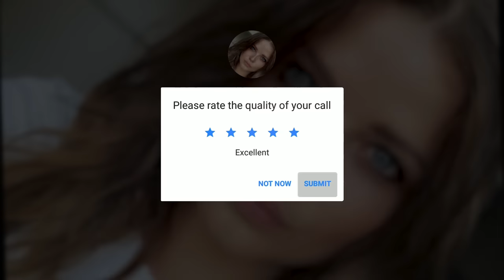Michal Horák - Rande (Official Video)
Nahráno i natočeno doma a ještě jsem si k tomu dohod randíčko. 👌 Díky všem a držte se! M.

RE.:
[F6] Víš, já popravdě [B] nikdy nebyl na rande, co
[Dmi] by se povedlo, co by se [C] povedlo, tak
[F6] víš to s jistotou, že [B] chceš jít s touhle předtuchou, však
[Dmi] tentokrát bych [B]  zkusil rád to [C] nezvo[F]rat.

1.sl.
Víš, já poprvé byl na rande s Eliškou, co
na střední jel po ní první poslední, a
víš jak to dopadlo? To mi nikdo nevěří –
já z nervozity poblil ji už u dveří. (A šel domů.)

RE.

2.sl.
Rande s Alicí v pivnici přes ulici šlo
v pohodě, dokud jsme byli o vodě. Pak
začly lítat tequily, prej abychom se sblížili, pak
probudil jsem se jen ve svý košili. (U Billy.)

RE.

Mezihra
Dmi, Dmi, C, F,
B, B, C, C,
Dmi, B, C, F,
B, F, C, F

3.sl.
Víš, já naposled byl na rande s Terezou, a
její rodiče na oběd prej mě zvou, tak
matce knír jsem pochválil a drahej ubrus podpálil a
záchodovým okýnkem se oddálil. (Takže vlastně ještě jedno z lepších rande.)

RE.

Účinkují: Michal Horák, Berenika Suchánková, Michal Suchánek
Hudba a text: Michal Horák
Mix & master: Matt Diesel (StreetSound studio, Pardubice)
Zpěv, kytara, basa, perkuse: Michal Horák
Housle, zpěv, perkuse: Adam Černík
Mandolína, kytara, perkuse: Matt Diesel

Režie, střih: Martin Hammerschlag
Námět, režie, kamera: Michal Horák